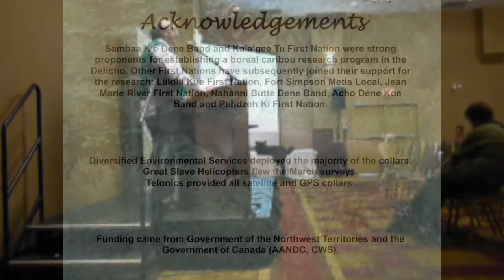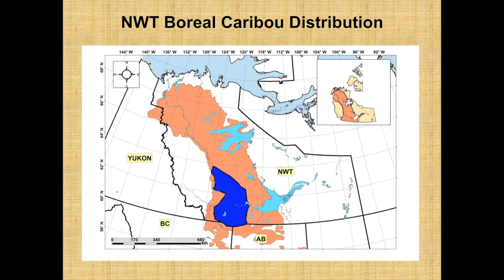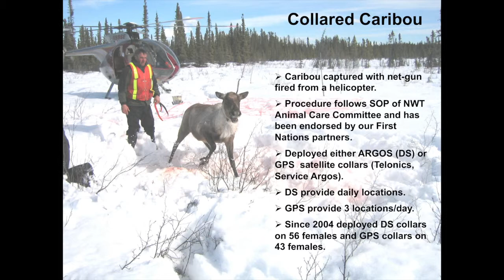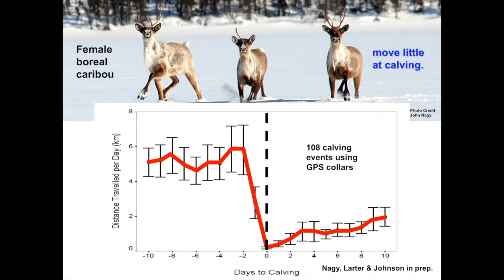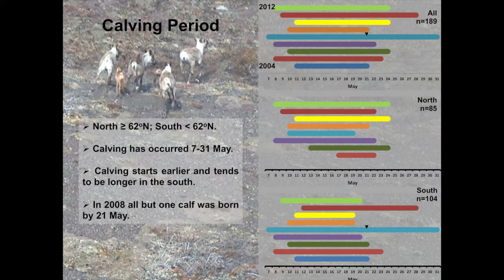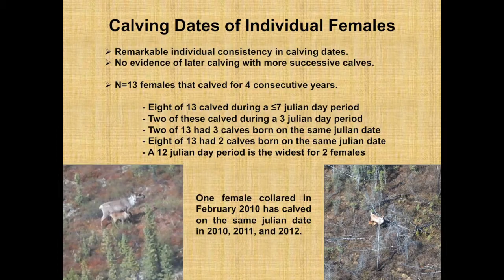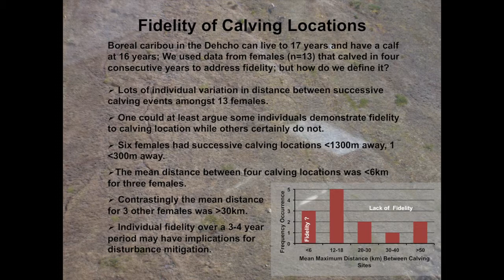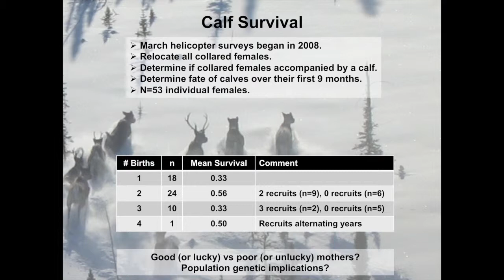Nicholas Larter - Boreal caribou calving events in the Dehcho, Northwest Territories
At the 14th North American Caribou Workshop held in September 2012, Nick Larter presented on research related to identifying calving events amongst the boreal caribou in the Dehcho region. Data from 193 calving events were compared relative to location, length and timing of calving from year to year, consistency of timing and fidelity to calving sites.

Nicholas Larter is Regional Biologist with the Government of the Northwest Territories.